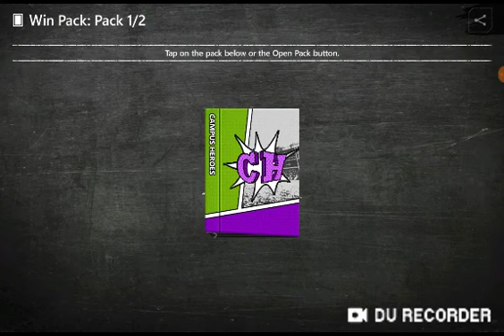NEW CAMPUS HEROES PROMO IS HERE!!! - Madden Mobile 20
In this video, I will be showing you the new Campus Heroes promo on Madden Mobile!!! PEACE.

FOOTBALL IS IN BASKETBALL NOW!?! FULL BREAKDOWN OF END ZONE CAMPAIGN!!! - NBA Live Mobile 20 (VIDEO LINK)
I GOT A NEW HAIRCUT!!! (VIDEO LINK) TRENDING PLAYERS AND MONTHLY MASTER UPDATE!!! - NBA Live Mobile 20 (VIDEO LINK)
FULL BREAKDOWN OF ALL STAR CAMPAIGN!!! I REALLY WANT THAT LEBRON JAMES!!! - NBA Live Mobile 20 (VIDEO LINK)
THE BIGGEST UPDATE ON NBA LIVE MOBILE 20!!! SUPERSTAR STYLES, NBA LIVE SINCE '95, & MORE!!! (VIDEO LINK)

Use code DALTON to support me!!!

Can we reach 5 likes??? If so, I'll make more videos on Madden Mobile!!!